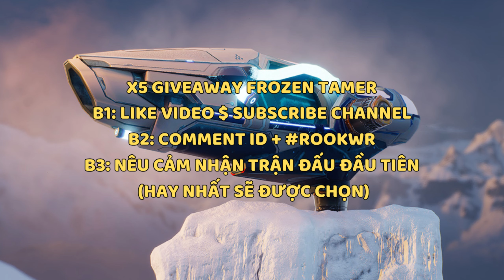[War Robots] Giveaway Frozen Tamer | Rook War Robots